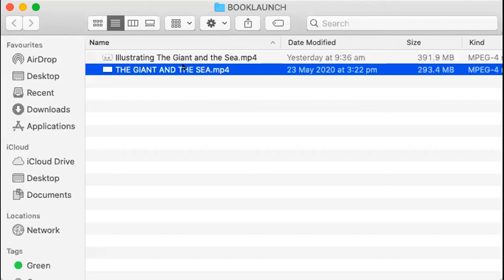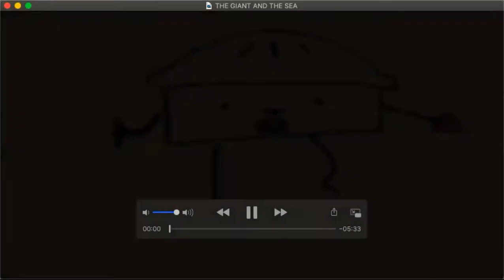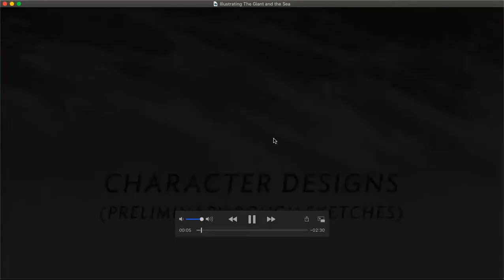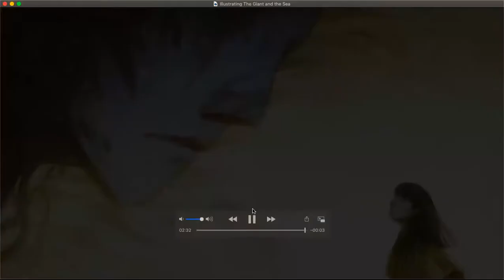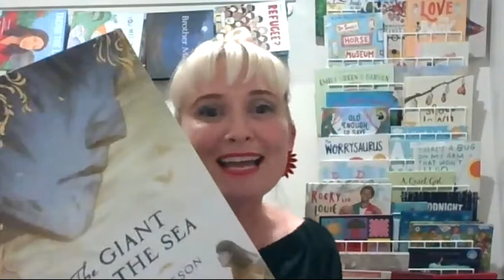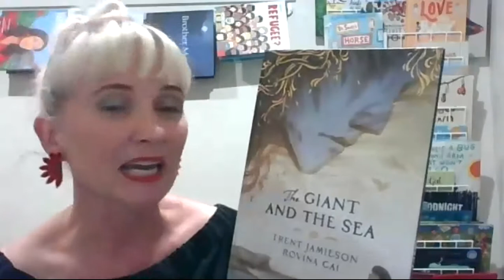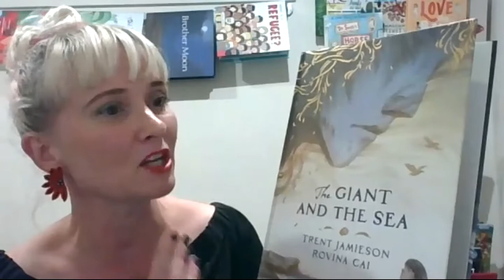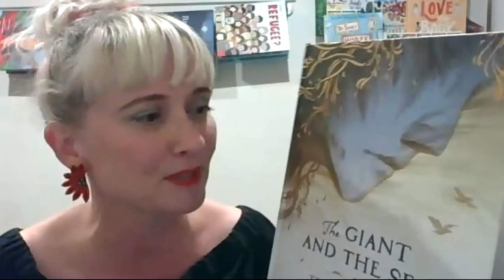Trent Jamieson and Rovina Cai - The Giant and the Sea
Megan Daley is in-conversation with author Trent Jamieson & illustrator Rovina Cai discussing their children's picture book The Giant and the Sea.

A stunningly beautiful and powerful take on climate change, standing up for what you believe in, and the power of hope. With lyrical text by acclaimed author Trent Jamieson and illustrations by CBCA Award-winner Rovina Cai that will resonate long after reading.

A giant stands on the shore, watching the sea. She never moves, never speaks, until the day she turns to a little girl and says, 'The sea is rising.' The brave girl takes the message to the town. But when the people refuse to listen, the giant must find another way to save them. Perfect for the children of the Climate Strike, this is a lyrical and deeply moving story about climate change, standing up for what you believe in, and the power of hope.

Trent Jamieson is an editor, bookseller and award-winning writer of science fiction and fantasy, including the Death Works series and Roil duology. His 2015 novel, Day Boy, won the Aurealis Award for Best Fantasy Novel 2015, Aurealis Award for Best Horror Novel 2015, shortlisted for the Ditmar Award for Best Novel 2016 and The Courier-Mail's People's Choice Queensland Book of the Year 2016, and longlisted for the International DUBLIN Literary Award 2017. He has published over 70 short stories, two of which have won prestigious Aurealis Awards.

Rovina Cai is an illustrator from Melbourne, Australia. Her illustrations evoke a sense of intrigue; images that make you linger, hungry to know the story behind them. She has a degree in Communication Design from RMIT University in Melbourne, Australia, and an MFA in Illustration as Visual Essay at the School of Visual Arts in New York City. Tintinnabula, her first picture book, with acclaimed author Margo Lanagan, was published in 2017 and won the CBCA Crichton Award for New Illustrators. Her work can be seen at rovinacai.com.